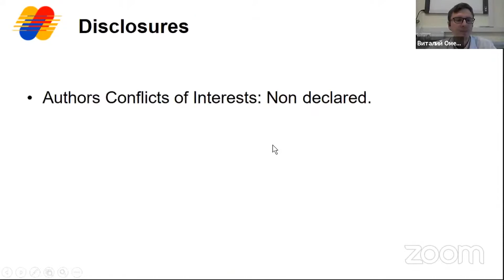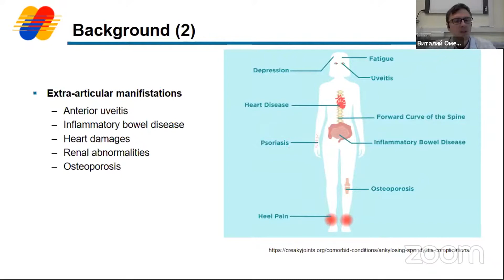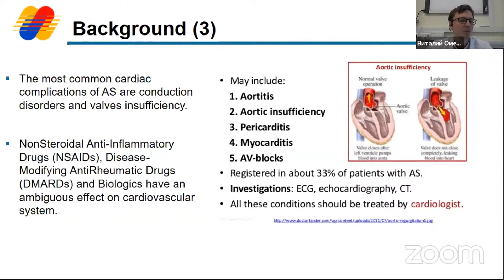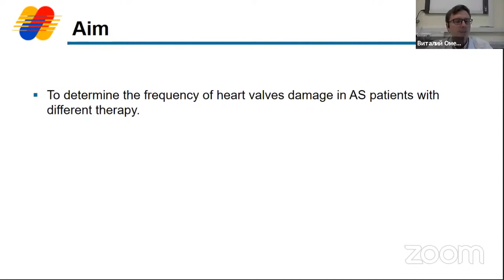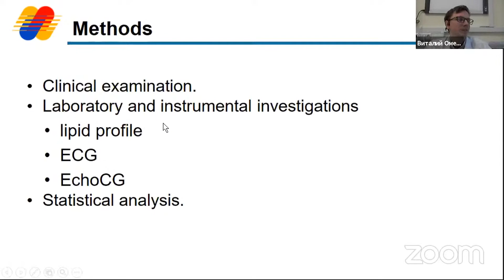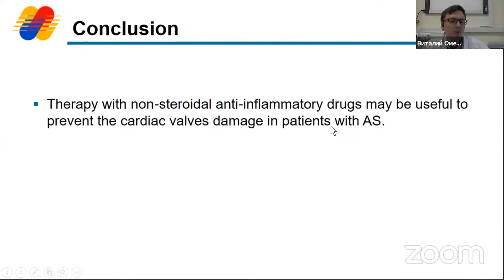Omelchenko Vitaly. "Cardiac valves involvement in ankylosing spondylitis patients"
IEEE Урало-Сибирская конференция по вычислительным технологиям в когнитивной науке, геномике и биомедицине (CSGB), 26-28 Мая 2021